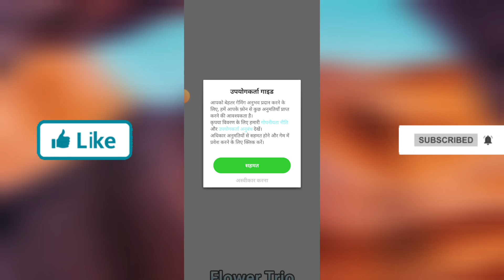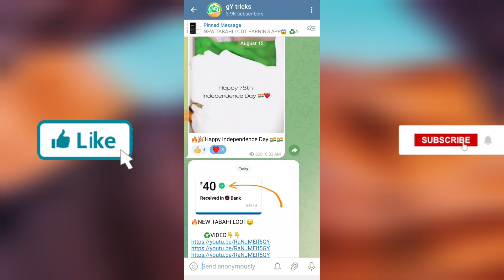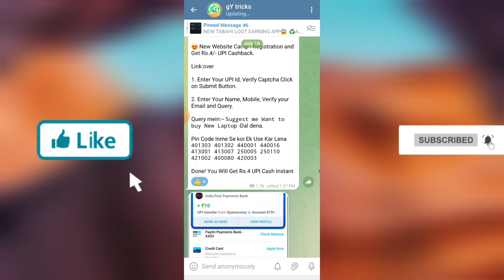Flower Trio App Real Or Fake | Flower Trio Game Withdrawal Proof | Paise Kaise Nikale |Legit Or Scam